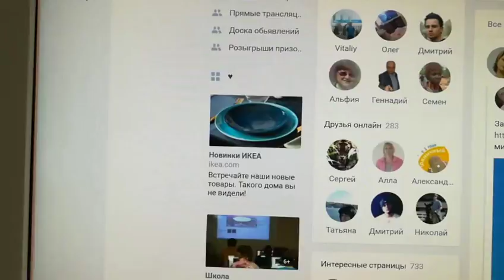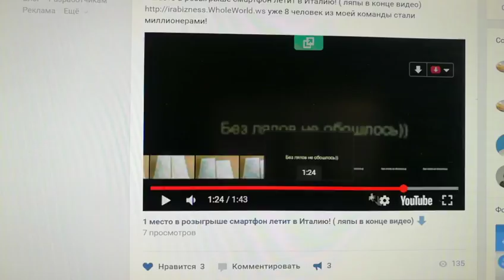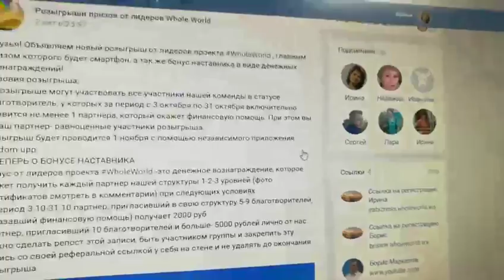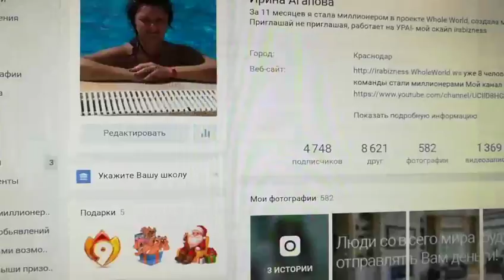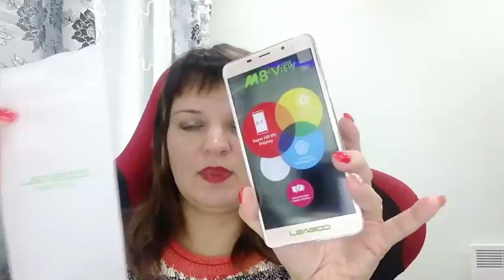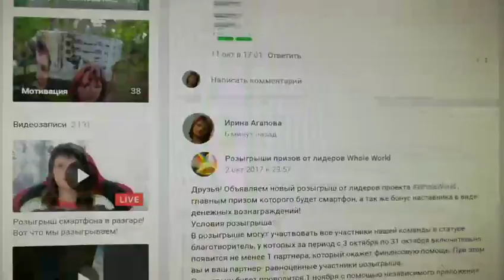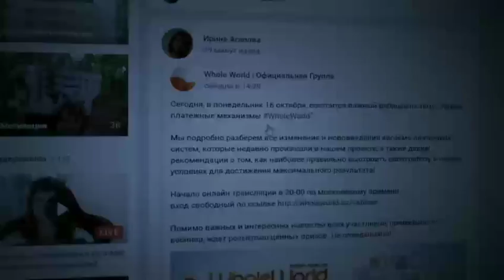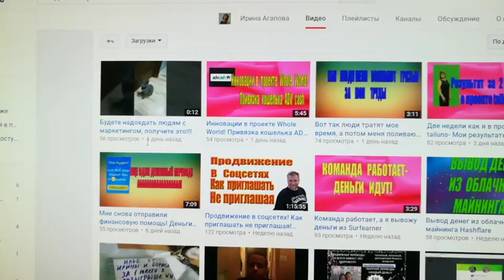Розыгрыш смартфона в разгаре! Вот что мы разыгрываем- стрим вк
Розыгрыш смартфона в разгаре! Вот что мы разыгрываем
уже 8 человек из моей команды стали миллионерами! Группа с розыгрышами